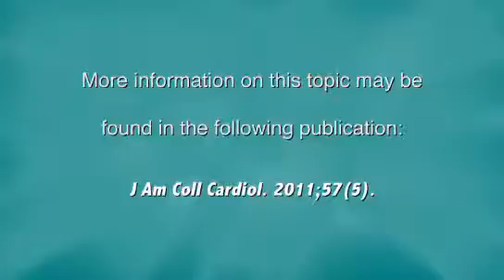Heart Minute | Inappropriate ICD Shocks and Mortality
Dr. Peter Block summarizes an article in JACC on inappropriate ICD shocks and mortality.